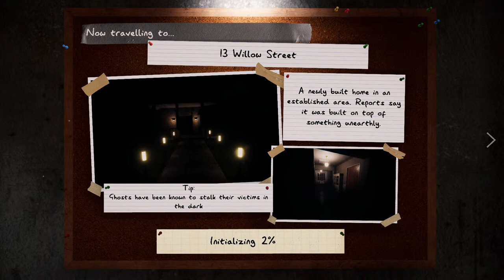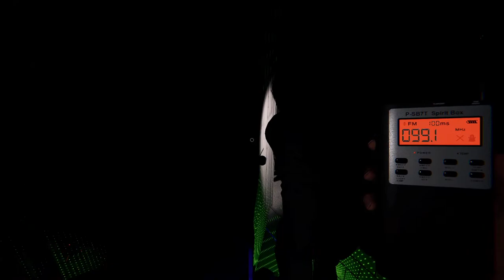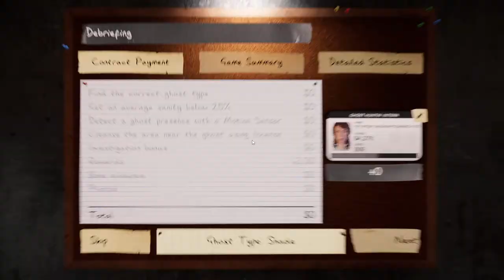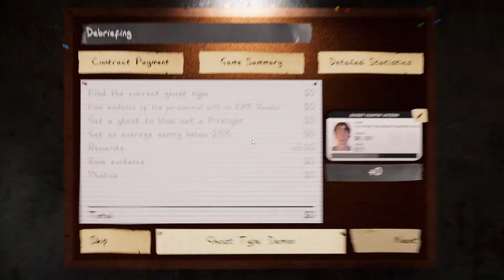Phasmophobia Live Stream Late Night |Mudasirgamingplays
Hello Guys Welcome To Me Stream I Hope You Enjoy This Stream
For More Latest Videos And Stream
My Pc Specs
Intle(R) Core (TM) i7 4770 CPU @ 3.40GHz
Graphic Card Installed Geforce GTX 1660 Super (6gb)
SSd (256gb)
Hhd (2TB)
Internet Optome (100mbps)